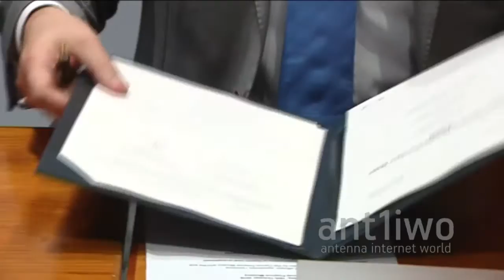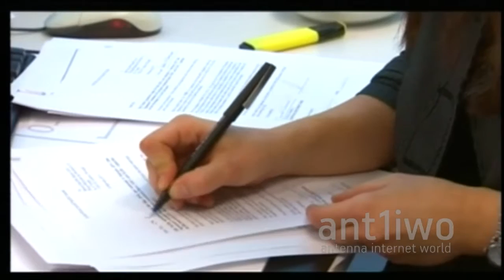Τέρμα στη λειψυδρία για τη Λευκωσία. Σύγχρονος νέος αγωγός από την αφαλάτωση Βασιλικού